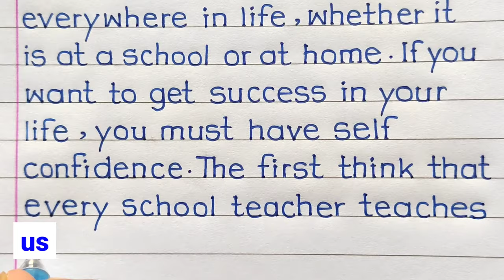Importance of Discipline Speech in English | Speech on Importance of Discipline in English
Hello Everyone,
In this video we will learn how to write a short and best speech on importance of discipline in english with my beautiful and print ✍️ handwriting.
🖊️ Pen Name - Classmate Octane Gel.

lot of ❤️❤️❤️